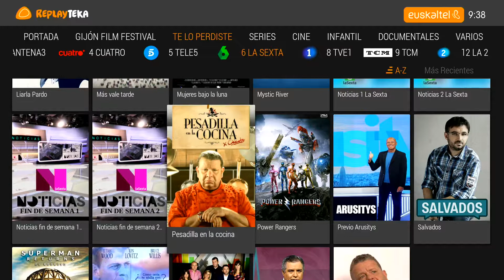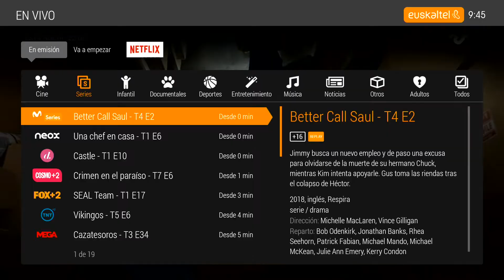Euskaltel TBa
Aldatu telebista ikusteko zure era.